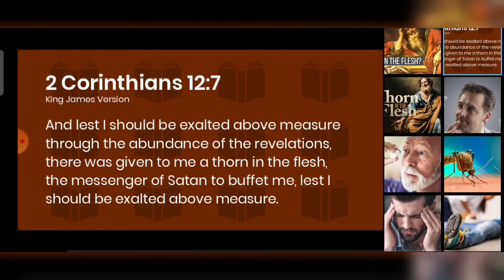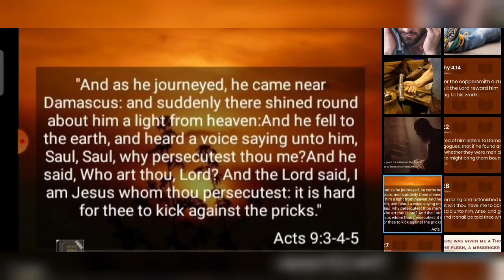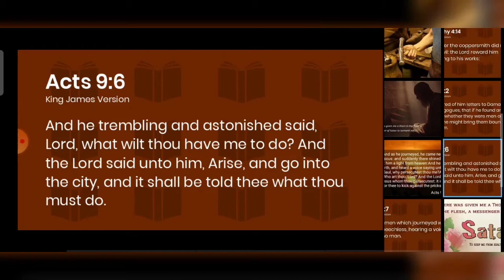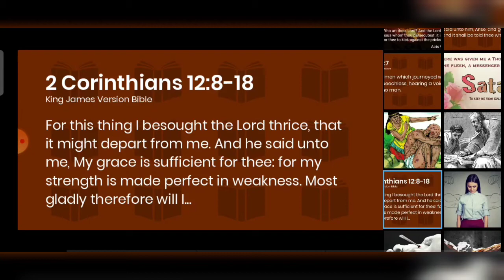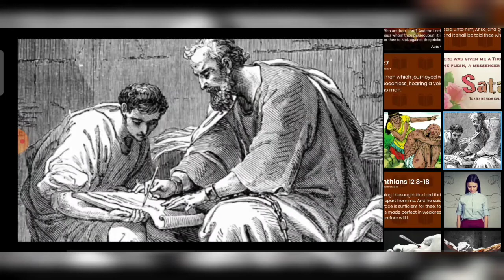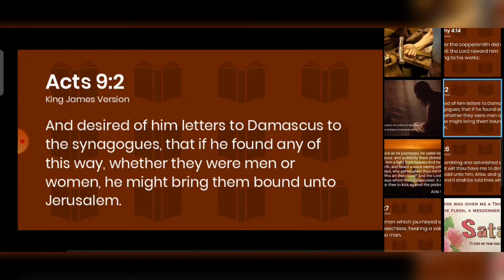What was Paul's thorn in the flesh?